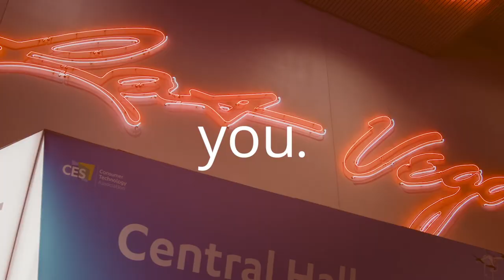What Wi-Fi technologies will impact consumers in 2020? (Comcast)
Wi-Fi Alliance member company Comcast shares what Wi-Fi technologies will impact consumers the most in 2020.